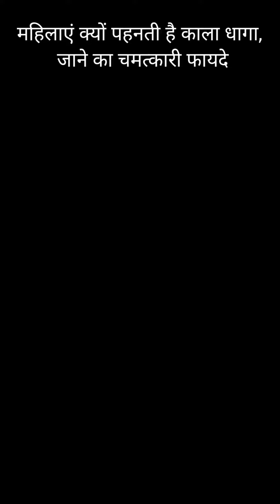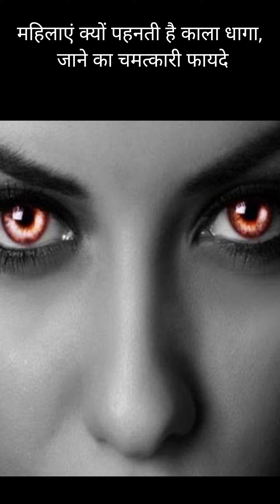महिलाएं काला धागा क्यों पहनती है, आईए जानें इसके 5फायदें